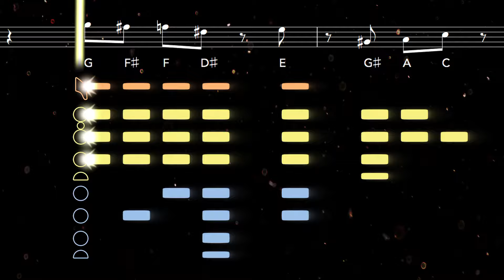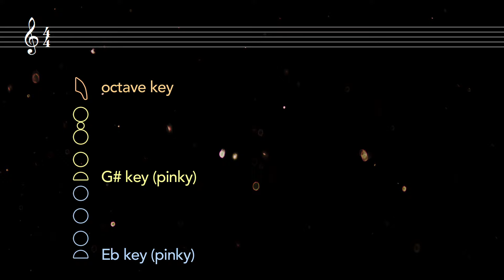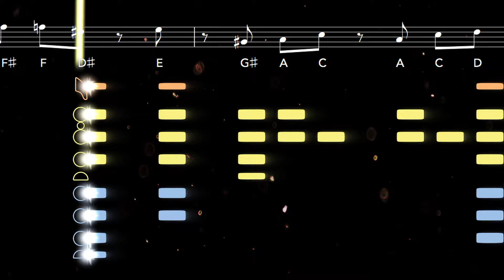Mario Theme Sax Tutorial | Saxplained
Learn to play the Super Mario Bros. theme with this easy tutorial for all saxophones. Play along with the backing track, sheet music, and fingerings for beginners

Composed by Koji Kondo, the main theme from Nintendo’s Super Mario Bros. (1985) is known as the 'Ground Theme' or 'Overworld Theme'. This chirpy tune has become one of the most iconic pieces of video game music worldwide.

0:00 Alto Tutorial
1:30 Tenor Tutorial